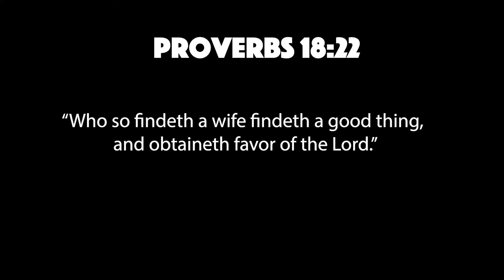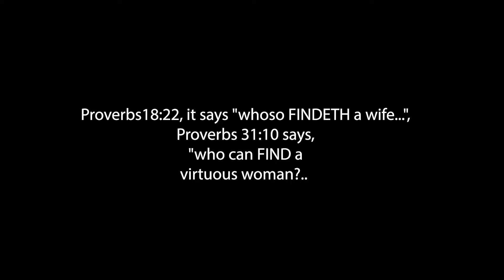Dining With Nadiva EP91 l Women proposing to men, is this the new way?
Dining With Nadiva
Ep. 90
Host: Nadiva, Michael & Delise
Diva Table Topic: Women proposing to men, is this the new way?
Word of the Dav2 Recitrocity= A mutual or cooperative interchange of favors of
privileges, especially the exchange of rights or privileges,
Word in a Sentence: Everyone is looking for evidence of reciprocity in a
relationship. I give 100% you give 100%
proposing-to-men
• Modern couples are challenging all kinds of gender norms in their
relationships, yet only 2% of straight women today propose to their
partner.
The majority of women think their male partners would be opposed to the
them proposing, but 93% of men would have said "Yes" if they were
asked.
Most women with male partners never considered the possibility of
proposing first, sharing that society and the media shaped their idea of
the "perfect proposal"
The majority of pre-engagement activities are completed together, but ⅔
of women feel like they're left waiting for their partner to make the
engagement official.
• Every year, more couples are reworking traditions to make their
weddings feel more authentic:
Scripture:
Proverbs 18:22
22 @Whoso findeth a wife findeth a good thing, and obtaineth favour of the Lord.
BREAKDOWN
Let's do a little bit of Bible research right here and today, we are going to be doing
a bit of reading of several verses of Scripture. The Bible uses the term such as
find, give, take etc., to describe the man getting a wife. For instance, in Proverbs
18:22, it says "whoso FINDETH a wife...", Proverbs 31:10 says,
"who can FIND a
virtuous woman?.." What can we deduce from these two scriptures? Very clear,
the man is to FIND and the woman is to BE FOUND. Clear! Simple!